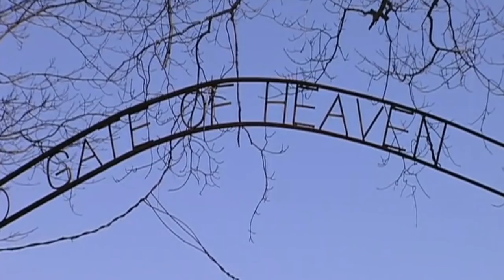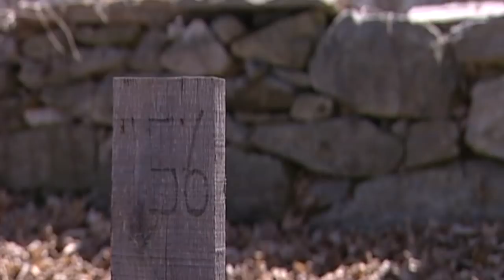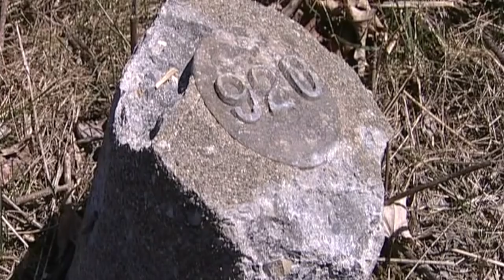The Gate of Heaven - The Cemetery of the Harlem Valley Psychiatric Center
Watch A HOLE IN ONE and other Richard Ledes feature films

One-click Subscribe to this Channel - Director Richard C. Ledes narrates a journey through the grounds of the old Harlem Valley Psychiatric Center, exploring the Surgical Building's facade and a graveyard void of names.